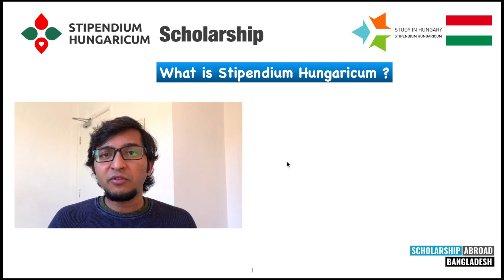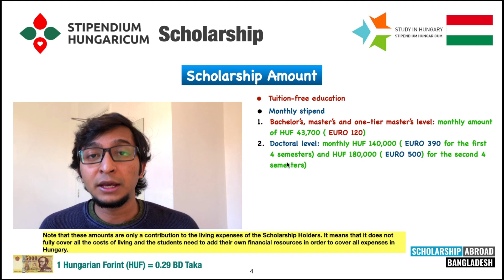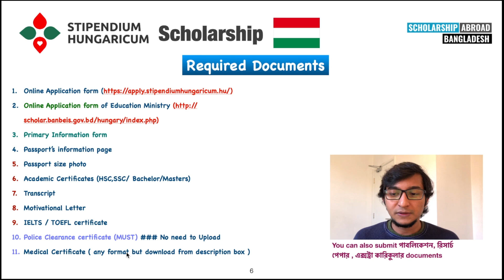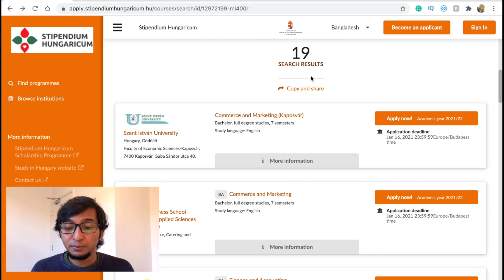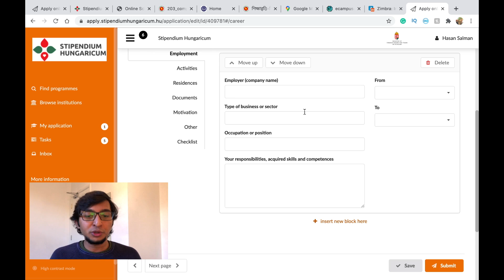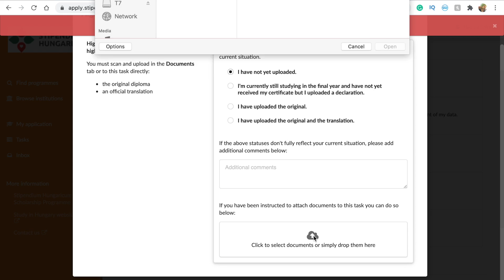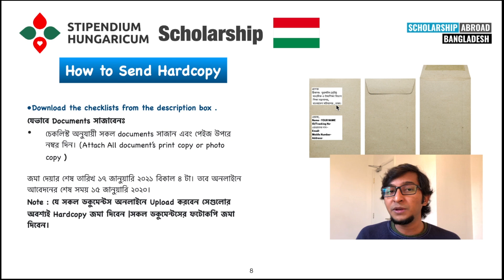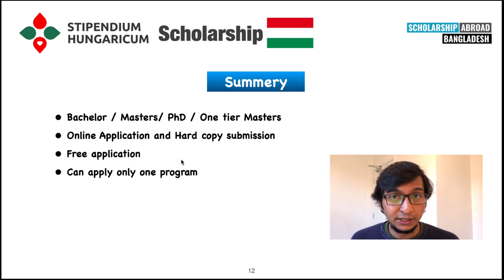How to apply Stipendium Hungaricum Scholarship 2021 | Hungary Scholarship for Bangladeshi students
কিভাবে সহজে  এ আবেদন করতে হয় |
Stipendium Hungaricum is a scholarship program for foreign students, founded by the Hungarian Government. The program offers no tuition fee, monthly stipend, free hostel and
health care services to Study in Hungary for Bangladeshi students.

Video Content / সূচিপত্র :
⭕️ 0:00 - Introduction
⭕️ 1:43 - What is Stipendium Hungaricum?
⭕️ 2:55 - Why Study in Hungary 🇭🇺?
⭕️ 3:58 - Key Information
⭕️ 6:16 - Scholarship Amount
⭕️ 8:44 - Required Documents
⭕️ 13:20 - How to Apply
⭕️ 14:59 - how to find Subjects
⭕️ 17:24 - How to Apply Step by Step
⭕️ 30:20 - How to Send Hardcopy
⭕️ 34:45 - Common FAQ
⭕️ 35:29 - Summary

Info Sources:
✅ Apply Stipendium Hungaricum